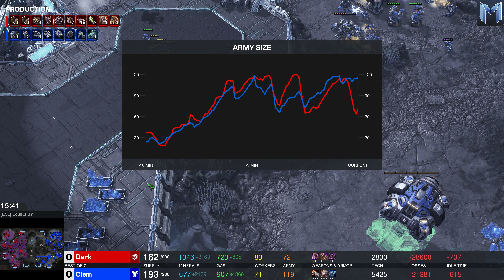Die Krönung? - 🇰🇷 Dark (Z) vs 🇫🇷 Clem (T) - FINALE - Masters Winter 2023 - Main Event - SC2 2269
Der Franzose Clem hat es tatsächlich bis ins Finale geschafft. Dort möchte ihn nun Dark dran hintern den ersten großen internationalen Turniererfolg einzufahren.

Spieler 1:
Park "Dark" Ryung-woo
Zerg
Talor Esports
Südkorea

Spieler 2:
Clément "Clem" Desplanches
Terraner
Team Liquid
Frankreich

ESL SC2 Masters 2023 Winter
Main Event - Playoff Stage - Finale